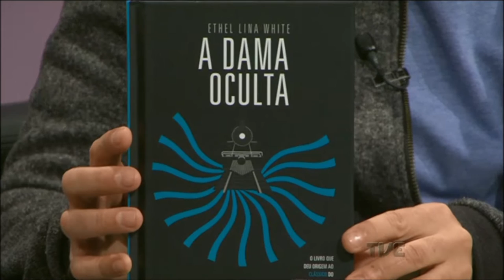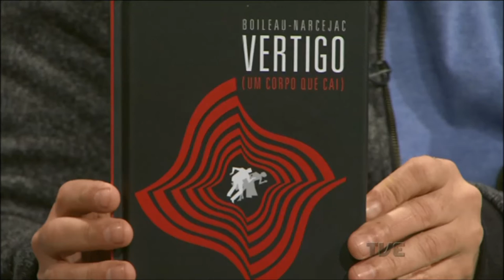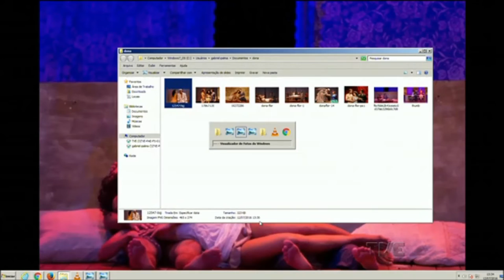Estação Cultura | TVE - 12/07/16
DescriçãoHoje quem faz um som ao vivo é o Tiago Rubens, que conversa sobre o show Tiago Rubens canta Transa de Caetano Veloso
Tem papo sobre a 4ª Mostra do Teatro Gaúcho
Confira a exposição A Guerra e os Dançáveis, de Henrique Fagundes
Fique por dentro das dicas de literatura de Luís Dill, da FM Cultura - 107.7
Apresentamos o quadro Fotógrafos do Mundo com a obra de Dirnei Prates